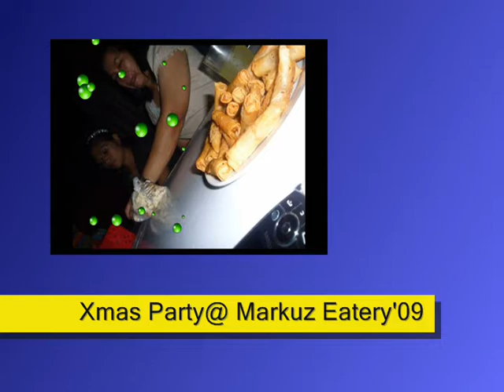Prieto Boarding house 2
Best Jaming,"We are friends and I do like to pass the day with you in serious and inconsequential chatter. I wouldn't mind washing up beside you, dusting beside you, reading the back half of the paper while you read the front. We are friends and I would miss you, do miss you and think of you very often.